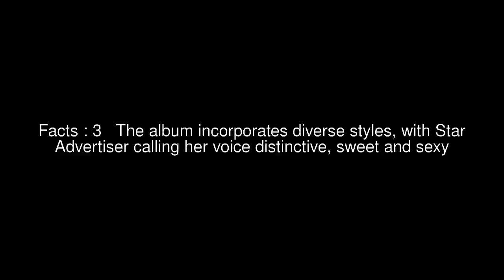Maryanne Ito Top #5 Facts